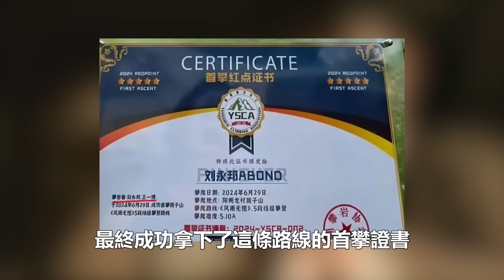萬萬沒想到，27歲的王一博竟以這種方式官宣喜事，趙麗穎的點評再次證明了他的出眾實力！娛樂名星#王一博#趙麗穎